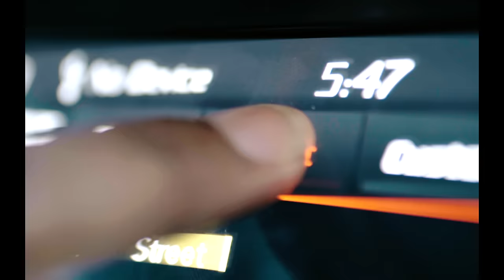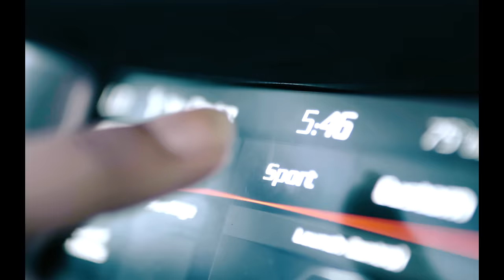NUSKI2SQUAD - Sport Mode (Official Music Video)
Watch the official video for NUSKI2SQUAD's "Sport Mode".

Directed by @torreyproduction